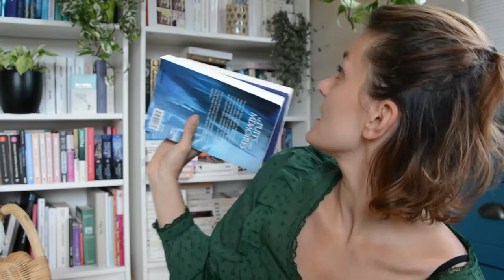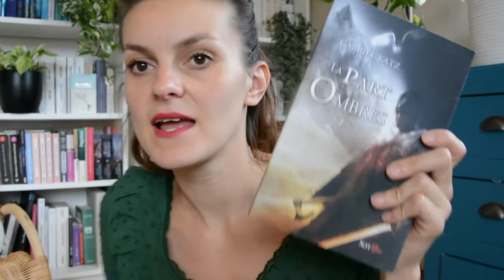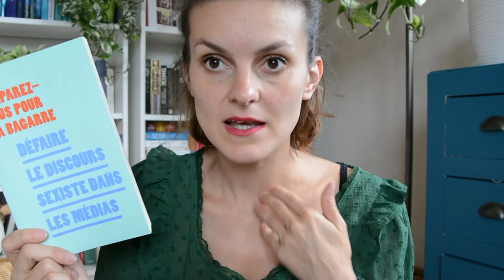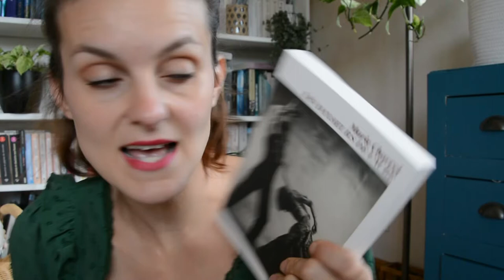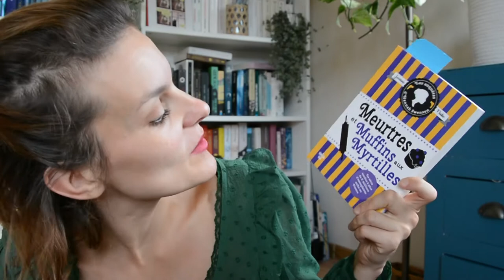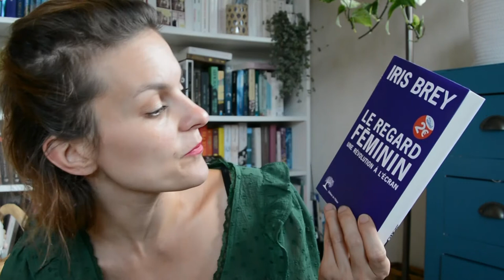Mise à jour livresque -Book haul, point lecture, et blabla-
Est-ce qu'il y a une reine des bourdes ici? 🙋‍♀️
Est-ce que j'ai supprimé mon vlog de Juillet par erreur? ah oui! tutafé!
alors voici un p'tit récap, relax!

Comment se passe ton été? Tu lis quoi?

Des bises caniculaires.

❤️ Merci!

Love